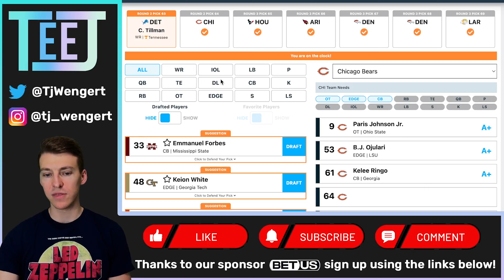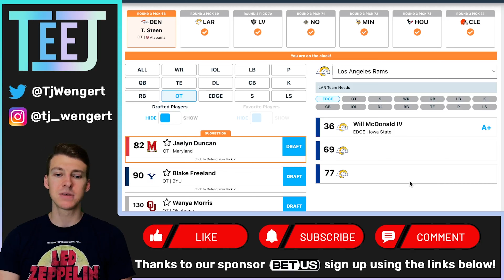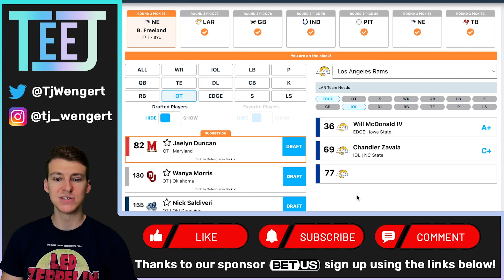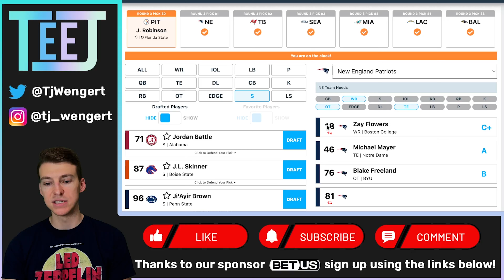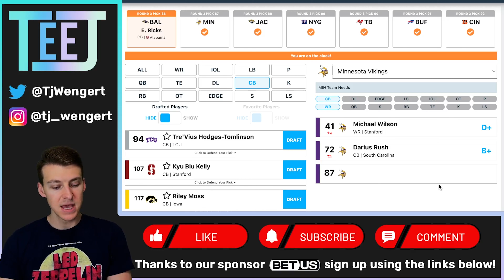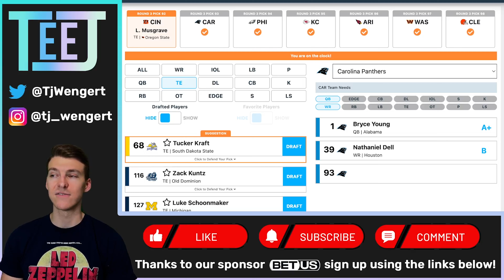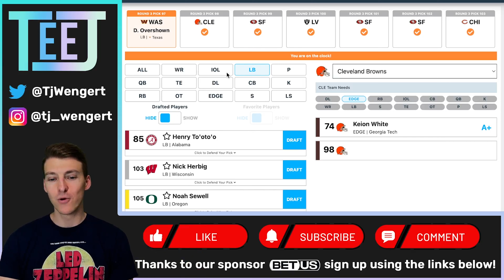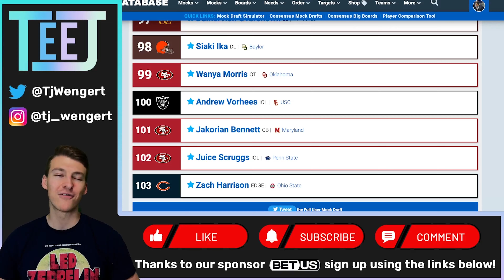Three Round NFL Mock Draft with Trades | Third Round | 2023 NFL Draft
Updated 2023 NFL Mock Draft, three-round edition using the mock draft database simulator. Today we focus on round three!